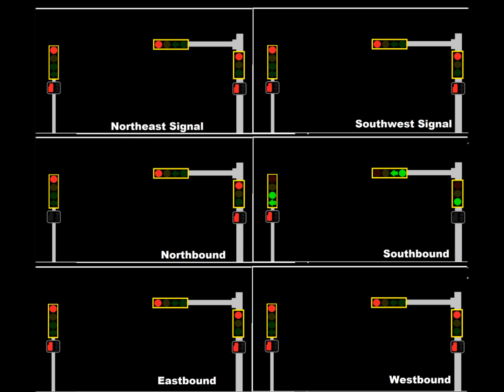6 way Intersection Traffic Signal Animation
This is a 6-way intersection traffic signal with pedestrian signals .